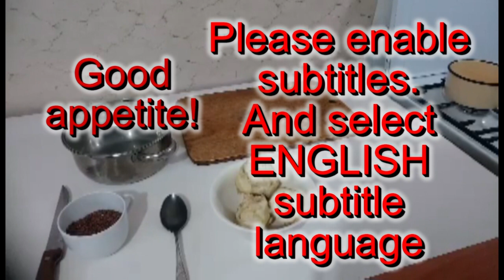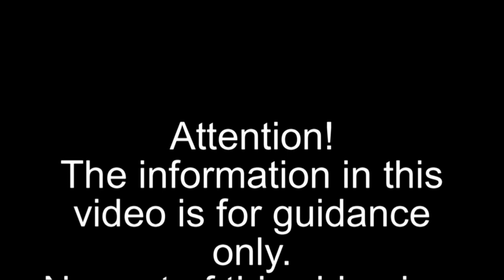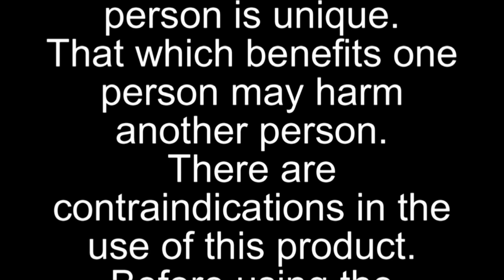Celery is a male herb. Culinary Recipe - Celery Root. For man.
When this plant is added to the diet, the male body will produce a large amount of androsterone - a hormone that can push a man into love exploits. Celery is an excellent prophylactic against hypertension and atherosclerosis, helping to cope with this problem. It is very useful to use celery for older men due to its ability to restore the water-salt balance in the body and effectively fight obesity, improving mobility and eliminating joint problems.
To get rid of many men's problems, you can use celery juice.
Celery helps increase attraction in men. When celery is consumed, male strength increases. Celery root is rich in a large number of vitamins and nutrients that help increase male strength, rejuvenate a man’s body, normalize pressure surges, lower blood cholesterol and increase immunity.
If every man knew the power of celery, then they probably would have planted their own gardens for them, "said French herbalist Jean Valne.
In the video, the recipe for buckwheat porridge with celery
Recipe
 - Celery - 250 grams
- Buckwheat groats - 5 tablespoons
- water - 1 glass
- sour cream - 50 grams
- black pepper - 1 pinch
- red pepper - 1 pinch
The PLAYLIST HEALTHY PRODUCTS is POPULAR because HEALTH can be SAVED simply by USING those PRODUCTS that HELP YOUR ORGANISM.
Facebooc:
Your health is in your hands